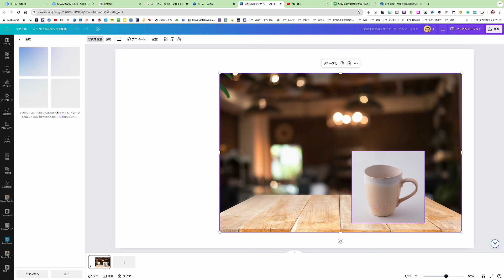２つの写真を簡単に合成する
今までも背景削除やマジック切り抜きを使うと写真が合成できましたが、もっと簡単に合成できるようになりました。